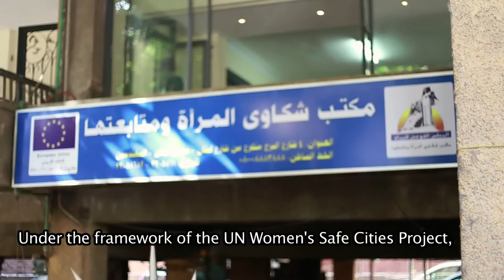Cairo Safe City Programme (English)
In Cairo, children are being taught to say no to sexual violence through a workshop that’s part of the city’s comprehensive Safe City Programme. Safe City was launched in Cairo in 2011 by UN Women and local partners to prevent and respond to sexual violence in urban spaces.

UN Women’s Safe Cities Global Initiative is currently being implemented in 17 cities in developed and developing countries.